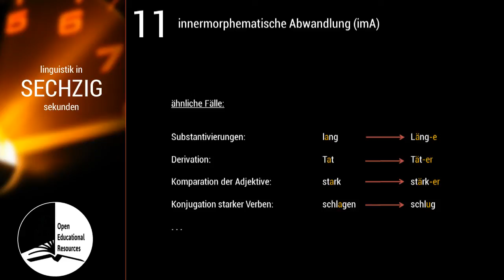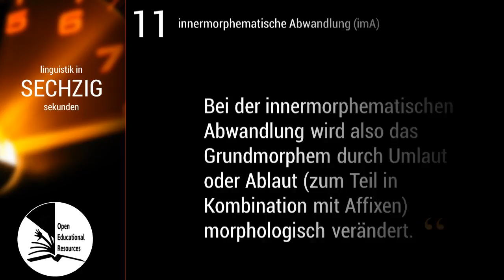Linguistik in 60 Sekunden - #011 Innermorphematische Abwandlung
Was versteht man unter dem Begriff "innermorphematische Abwandlung"?